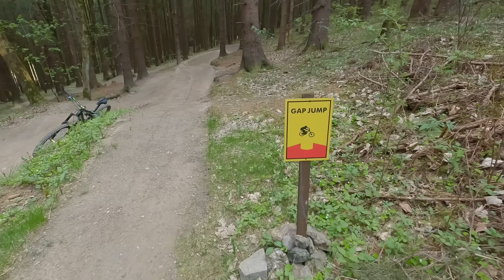Jak se staví OBŘÍ SKOK: Jeden jsme postavili a pak ho i zkusili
🚵‍♀️ Trail Huntera podporují 👉 Rock Machine, Renault, POC, Spank, Lezyne, Mixit, WTB, Elementstore.cz a Kudyznudy.cz

📜 OBSAH VIDEA
0:00 První den stavění
5:54 Druhý den stavění
10:35 Poprvé na novém skoku
13:34 Další novinky na Kopřivné
18:45 Ještě něco na konec